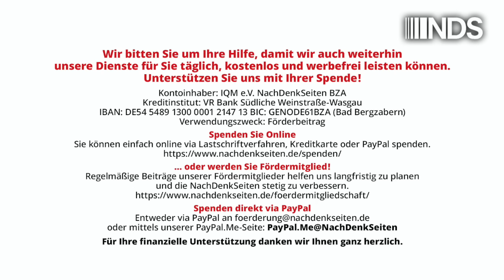Zwei Kriege, zwei Narrative, null Lösung und eine Ursache | Alexander Neu | NDS-Podcast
Zwei Kriege, zwei Narrative, null Lösung und eine Ursache
 | Alexander Neu | NachDenkSeiten-Podcast | 23. Oktober 2024

Seit rund 32 Monaten tobt der Krieg in der Ukraine zwischen Russland und der Ukraine (erster Krieg) sowie um die Ukraine zwischen dem Westen und Russland (zweiter Krieg). Die Bewertung des russischen Angriffskrieges gegen die Ukraine umfasst in der nichtwestlichen Welt, bestehend aus dem globalen Osten (zu dem sich auch Russland neuerdings zählt) und dem globalen Süden, ein sehr breites Spektrum von Positionierungen, angefangen von einem an Zustimmung heranreichenden Maß an Verständnis für den russischen Angriffskrieg bis hin zur Formulierung der Unverletzbarkeit der Grenzen und der Forderung nach Einstellung der Gewalt. Aber, und da sind sich nahezu alle Staaten des „Nichtwestens“ einig, es werden keine Sanktionen gegen Russland verhängt, wodurch sie deutlich machen, dass sie den Forderungen des Westens nicht mehr zu folgen gewillt sind – im Gegenteil, dass sie sich sogar von der westlichen Politik und dem westlichen Narrativ zur Ursachenerklärung des Krieges in unterschiedlichem Ausmaß distanzieren. Von Alexander Neu.

Artikel veröffentlicht am: 23. Oktober 2024 um 11:00
Autor: Alexander Neu
Sprecher: Tom Wellbrock
Titelbild: Shutterstock / Serdarkeskiin